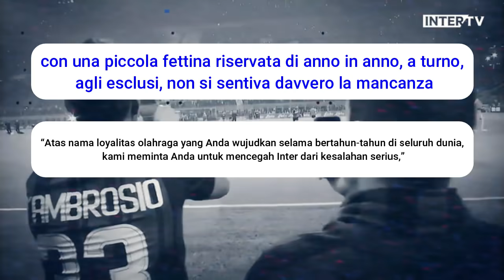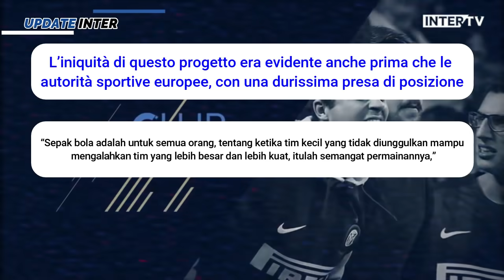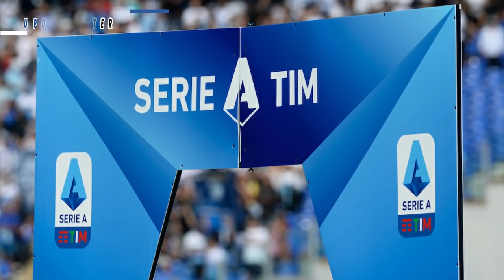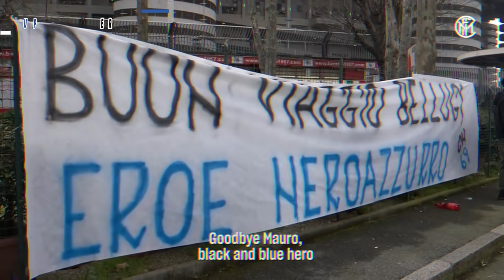KUNCI SCUDETTO DIAWAL MEI 🇮🇹 ESL MEMANAS 🔥AUTO SULTAN 💸PENOLAKAN FANS ⚫SERIE A WASWAS🔵 BERITA INTER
~ KUNCI SCUDETTO DIAWAL MEI
~ INTER SERIUS IKUT ESL
~ SUNING TAK AKAN JUAL INTER
~ PENOLAKAN FANS
~ LEGA SERIE A HATI-HATI
~ WALTER ZENGA PROTES
~ LAUTARO GANTI AGEN
~ INTER MINATI BINTANG BOLOGNA

SUMBER BERITA
BOLA.NET
Source
SportMEdiaset
Football-Italia.net
SKYSPORT
CdS
Inter.it
medsos berita inter paling update

The purpose of this YouTube channel is to provide viewers with both the potency of football players and fresh music. This channel is created for personal enjoyment. Where possible I'll try to promote the sale of the artist's work. If any producer, label or organization has an issue with any of the uploads, please get in contact with me  and I'll delete it immediately rather than reporting the whole channel as this will take away people's enjoyment of other videos across the channel. Thank you!